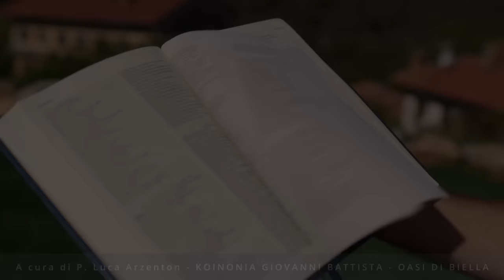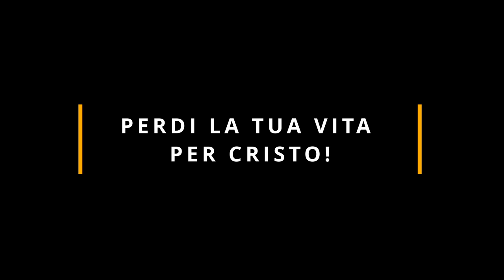Commento al Vangelo del giorno - Lc 17,26-37 - Perdi la tua vita per Cristo!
Venerdì 17 novembre 2023 - Lc 17,26-37 - Perdi la tua vita per Cristo!